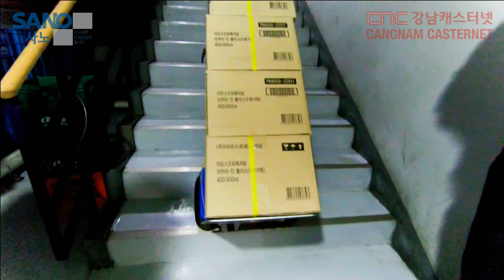전동 계단카트로 화장품박스 운반 (리프트카 SAL; LIFTKAR SAL)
아모레퍼시픽 물류창고에서
화장품 박스 납품 시 사용할 용도로
[리프트카 SAL]을 구매하셨습니다.

지금까지는 1박스에 약 20kg 가량 되는 화장품 박스를
하나씩 계단으로 여러번 들어올려 납품해 오셨다고 하시네요.

이제는 [리프트카 SAL]로 5박스 이상을 한 번에
손쉽게 올리고 내릴 수 있습니다.

더 자세한 사항은 아래 연락처로 문의하시면
성의껏 상담해 드리겠습니다. ^^

강남캐스터넷 CangNam CasterNet Co.